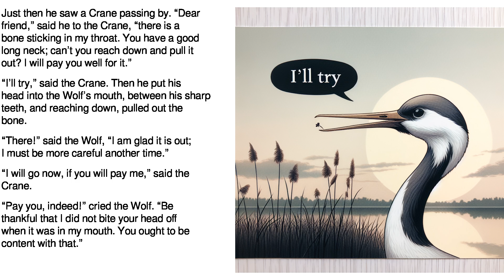Æsop's Fables 6 - The Wolf And The Crane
Æsop's Fables: A Version for Young Readers.  Written by J. H. Stickney.  Visual and audio, read-along presentation of the story.

ONE day a Wolf, who was eating his dinner much too fast, swallowed a
bone, which stuck in his throat and pained him very much. He tried to
get it out, but could not.

Just then he saw a Crane passing by. “Dear friend,” said he to the
Crane, “there is a bone sticking in my throat. You have a good long
neck; can’t you reach down and pull it out? I will pay you well for it.”

“I’ll try,” said the Crane. Then he put his head into the Wolf’s mouth,
between his sharp teeth, and reaching down, pulled out the bone.

“There!” said the Wolf, “I am glad it is out; I must be more careful
another time.”

“I will go now, if you will pay me,” said the Crane.

“Pay you, indeed!” cried the Wolf. “Be thankful that I did not bite
your head off when it was in my mouth. You ought to be content with
that.”

Gentle, kindly folk sometimes have to learn that kindness must be mixed
with caution.

AI Reading Æsop Project